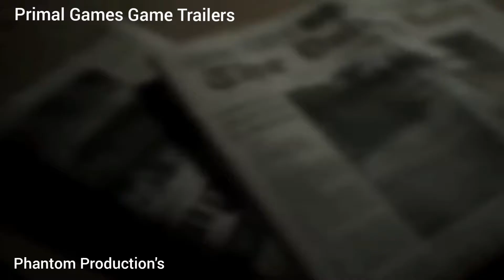Resident Evil 7 Trailer (Primal Games) | PS4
At Primal Games we love playing games. We have a passion for games Especially Retro Games we grow up with. Here is another classic primal games Trailer. With this Trailer we at Primal Games want to show u gameplay, graphics, sound and many more why this was such an awesome game. So let us light your fire and start playing this games with us again.

The Phantom